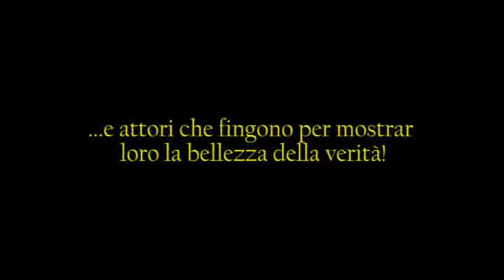Musical il mio primo amore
Trailer dello Spettacolo "Musical il mio primo amore" dell'Associazione Musicalmente, in scena prossimamente all'Auditorium Berellini di Cogoleto (GE).